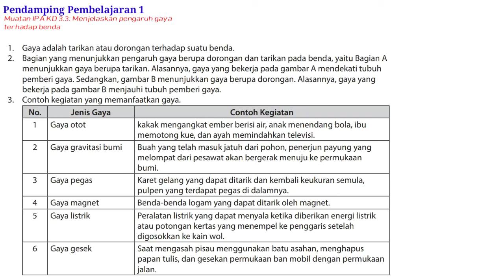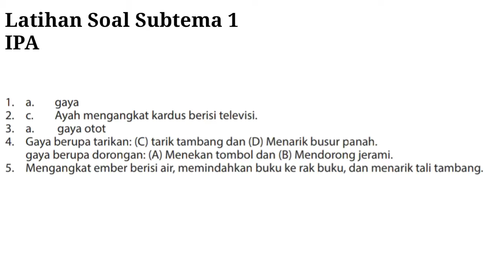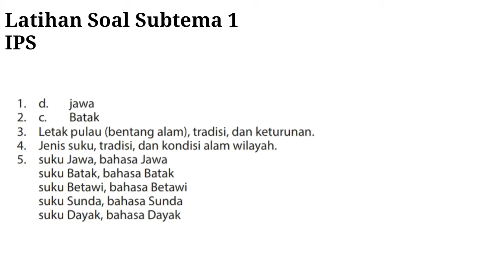BUPENA 4C | Tema 7 Subtema 1